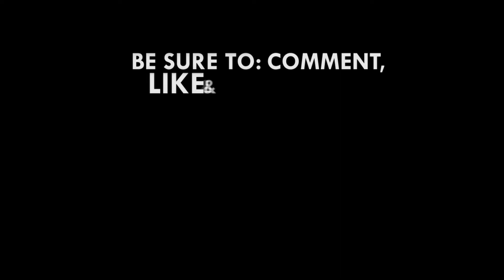Voters register: EC will not use data from NIA - Minority